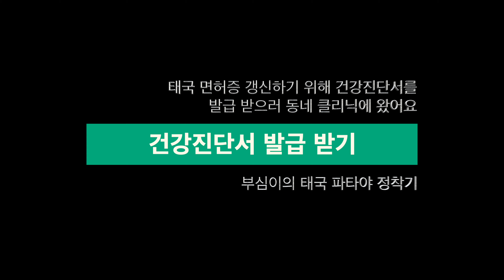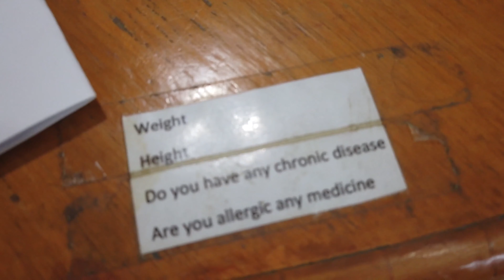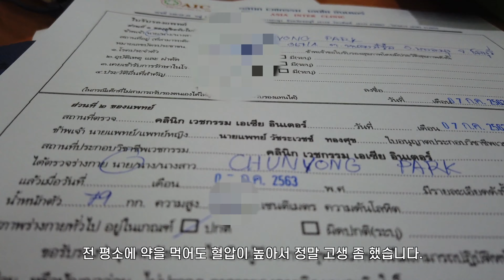태국 운전면허증 갱신을 위한 준비 1편 건강진단서 발급 (4K)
#96 태국 운전면허증 갱신을 위한 준비 1편 건강진단서 발급 (4K)

이번 영상은 제가 태국에 와서 한국 면허증으로 2년짜리 태국 면허증을 발급 받았는데요.
벌써 2년이 지나 갱신을 해야 되네요.
그래서 태국 면허증 갱신 과정을 영상으로 담아 보았습니다.

만약 신규로 한국면허증으로 태국 면허증을 발급 받고자 하시는 분들은
제가 2년 전에 발급과정을 네이버 블로그에 남겨 두었습니다.
아래의 링크를 참고하시기 바랍니다,

한국면허증으로 태국 운전면허증 발급 받기